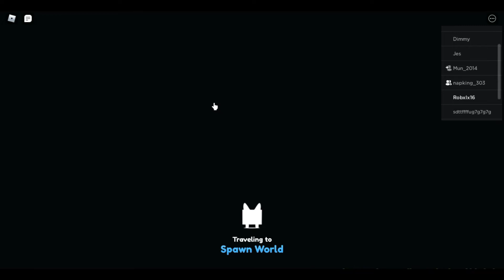MAG LALARO o MAMIMIGAY NG FREE GEMS?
Bagong upload na naman! susubokan natin makapag laru ng maayos sa mga susunod na araw! ng tayo ay makapag bigay ng marami pang gems at exclusives pet!